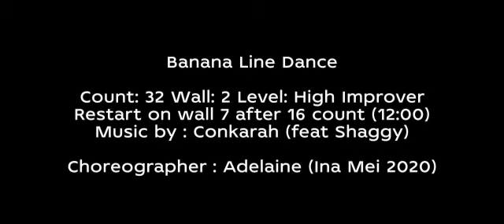Banana Line Dance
Choreographer by : Adelaine (INA Mei 2020)
Restart on wall 7 after 16 count